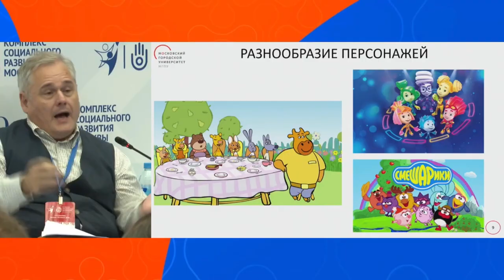С Днем рождения, Игорь Михайлович!